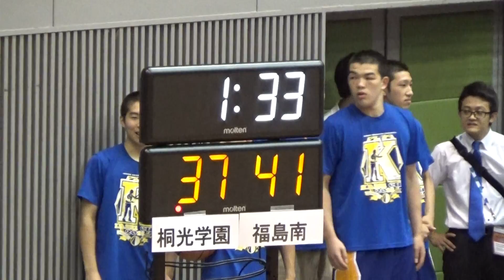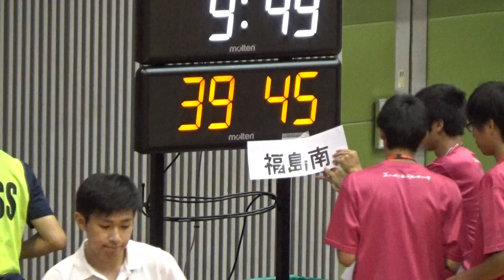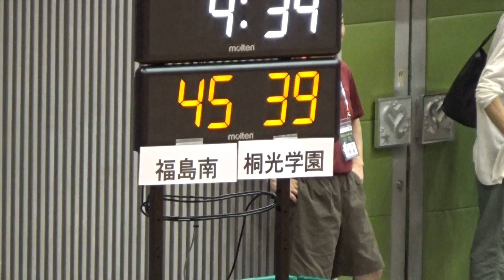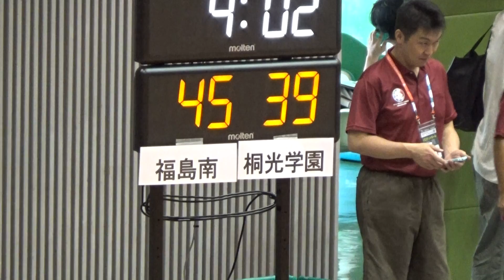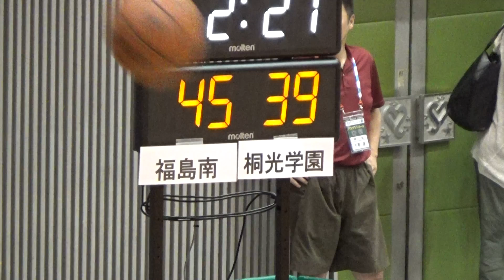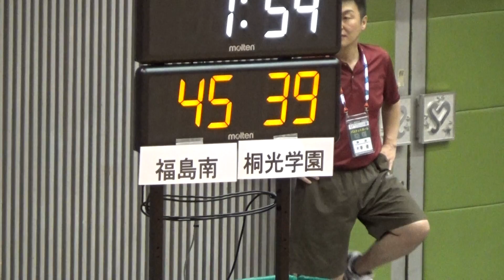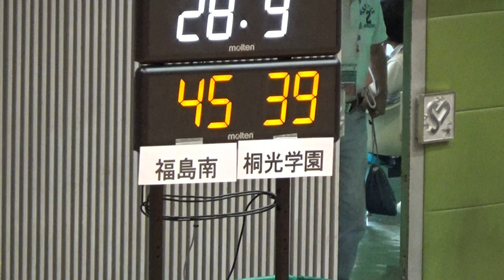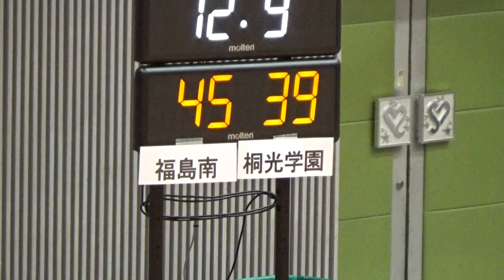2016年IH バスケットボール 男子 準々決勝 福島南（福島）vs 桐光学園（神奈川）③